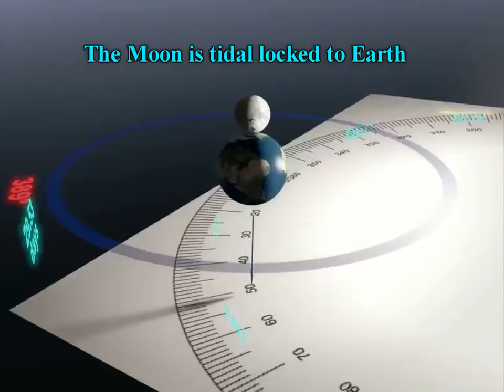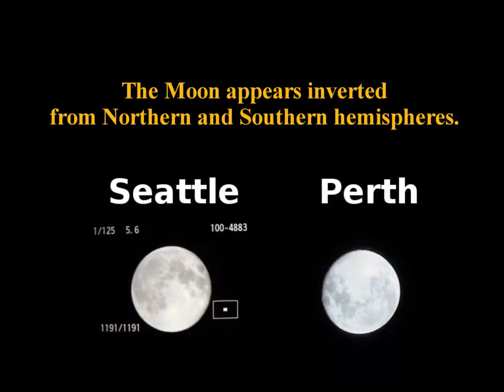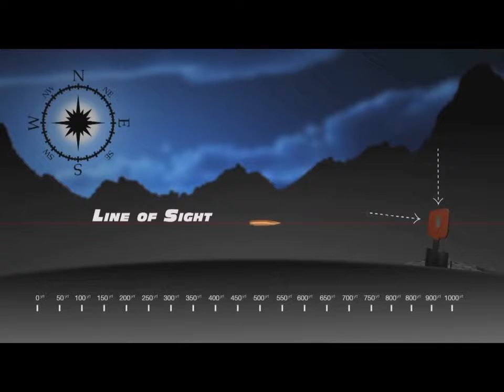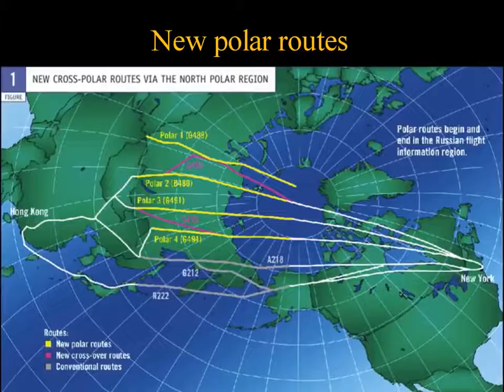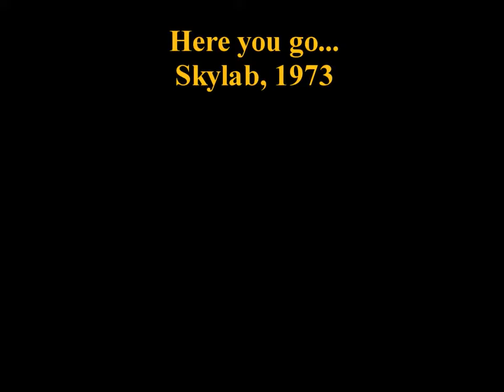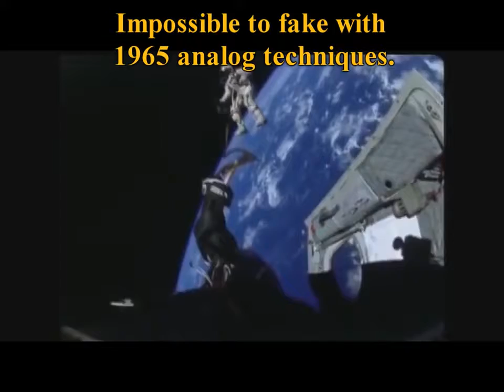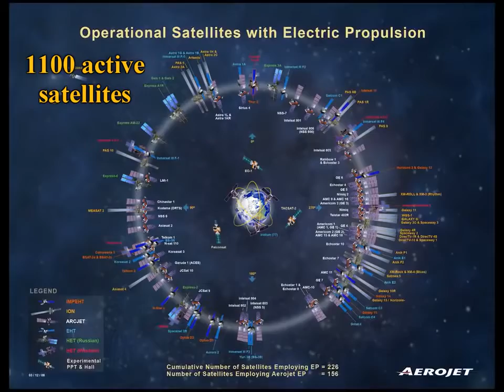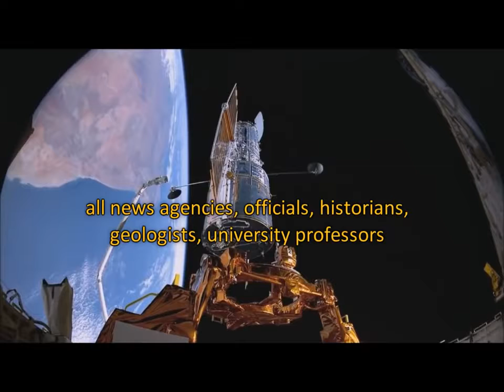Earth is a sphere Few proofs for the Flat Earth Society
DescriptionEarth is a sphere   Few proofs for the Flat Earth Society